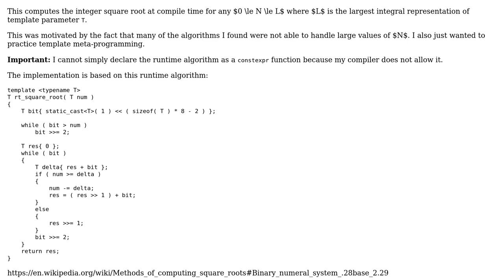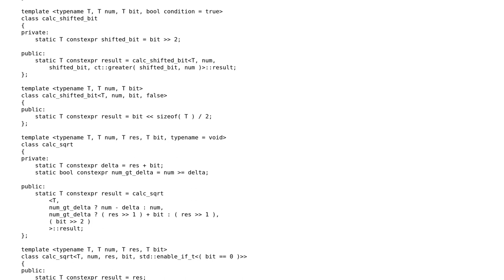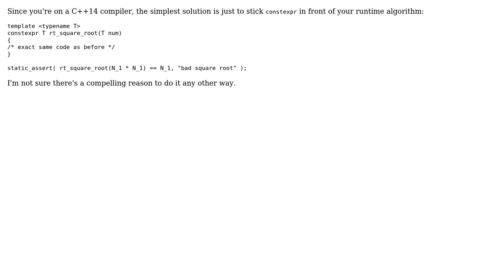Code Review: Compile time integer square root for large numbers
With thanks & praise to God, and with thanks to the many people who have made this project possible! | Content (except music & images) licensed under CC BY-SA | Music | Images & others | With thanks to user user2296177 user Jamal user Barry and the Stack Exchange Network Trademarks are property of their respective owners. You are responsible for your own actions.